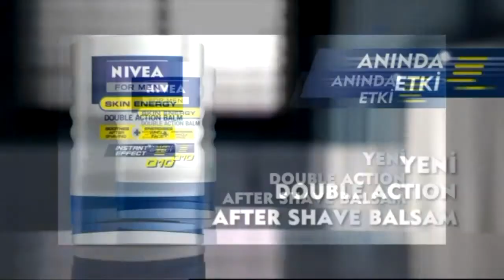REFAŞ TEKSTİL LİSELİLER MAÇ ÖZETİ